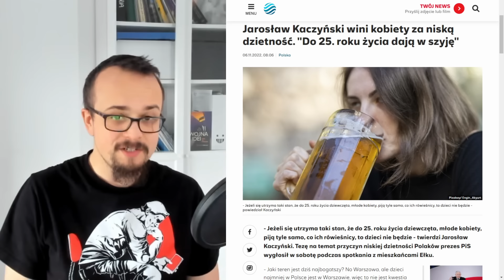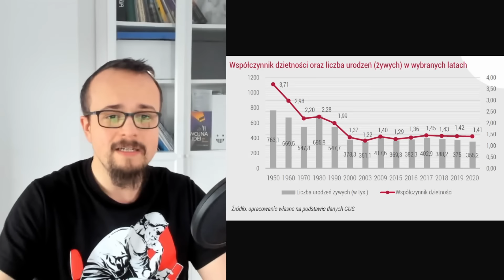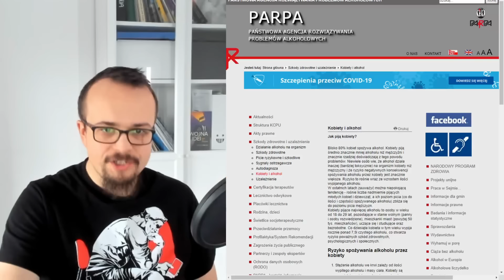Wino, kobiety i Jarosław Kaczyński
Komentarz do niedawnych sugestii Jarosława Kaczyńskiego jakoby powodem niskiej dzietności było to, że kobiety więcej piją.

Obraz w tle: Bachus, Caravaggio